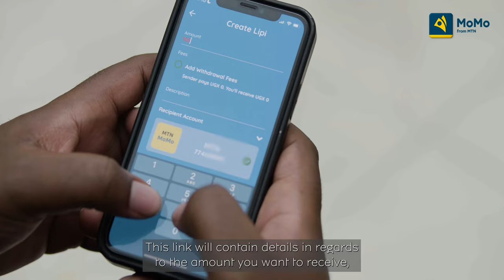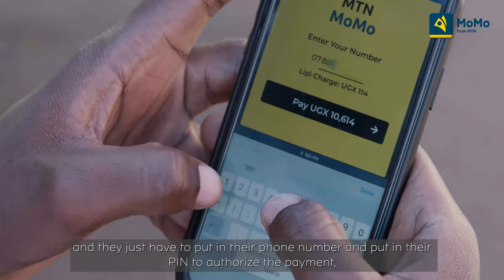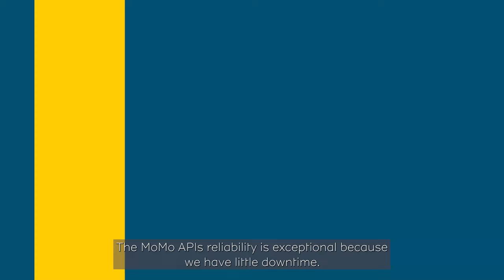MoMo API Success Story with Culipa.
Watch how Culipa, an African financial technology startup in Uganda, leverage MoMo APIs to enable their service offering to become available to millions of Ugandans. The decision to embrace MoMo APIs has been a pivotal moment in Culipa's journey, as it means reaching more customers and thus having a positive impact on their business.